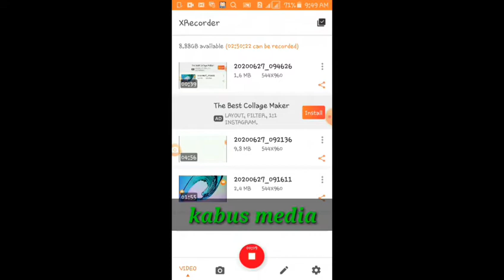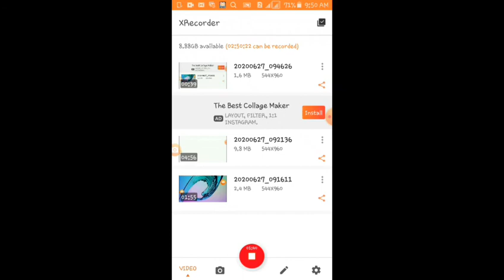আইয়ূব আঃ -এর ধৈর্যের প্রতিফল